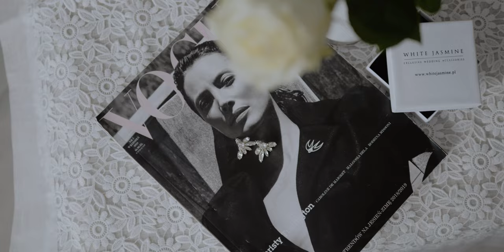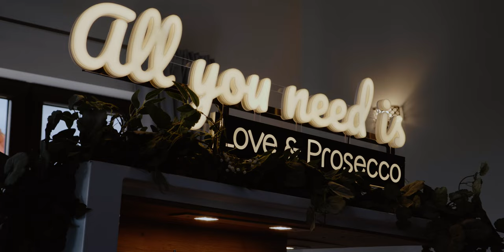Kinga & Konrad | Teledysk ślubny | Wyspa Sobieszewska | Kadra Studio